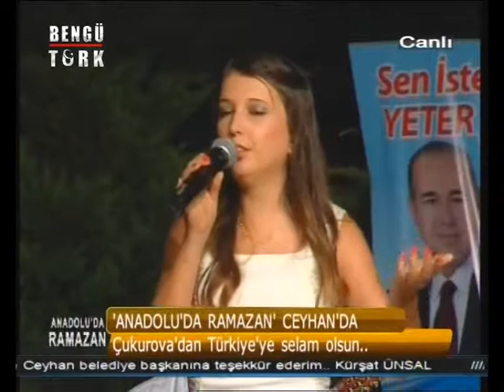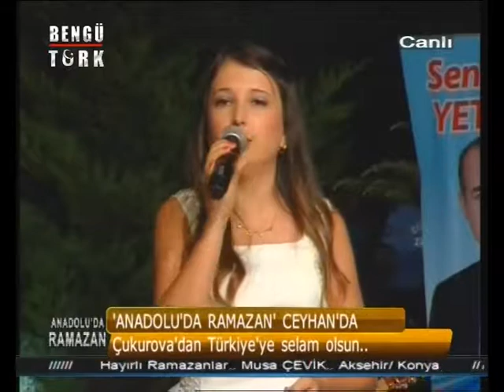12 07 13 Esen Şifa Kandemir ben sana yandım gelin Çukurova CEYHAN Belediyesi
ben sana yandım gelin